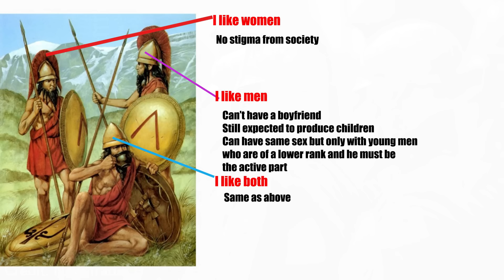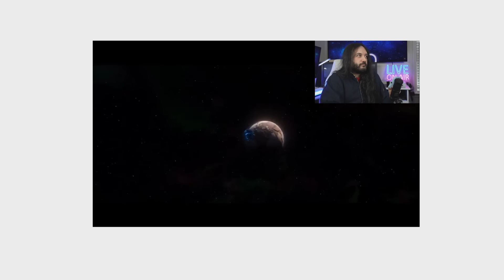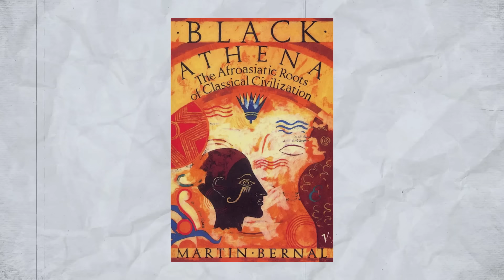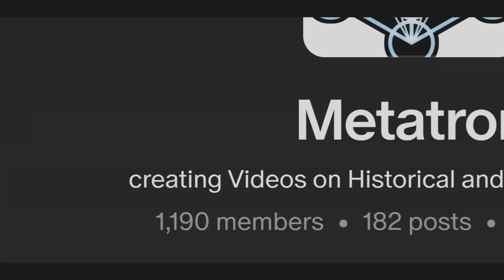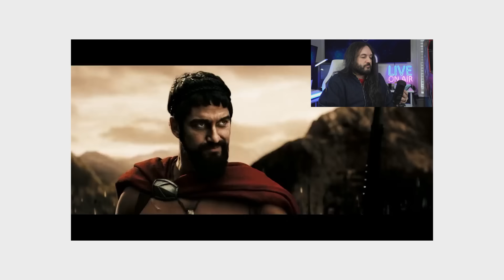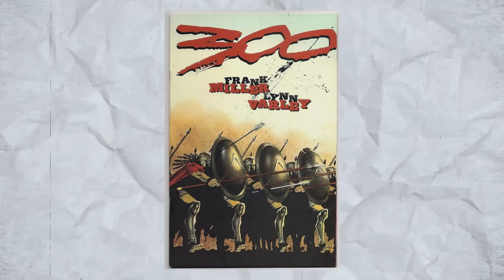This NYC Professor is a COMPLETE JOKE!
On this video we are reacting to the video posted on the channel Vanity Fair called: Mythology Expert Reviews Greek & Roman Mythology in Movies (Part 1) | Vanity Fair. Unfortunately I cannot recommend this video. If you want to watch it here is the link

Link to my video where on the second half I tell the truth about the Kandake of Africa

Stand with us! Form the wall! Defend the truth!

Without dismissing the issues inherent to Spartan culture that have been listed, such a statement clashes with everything we know: in 404 BC, Sparta emerged victorious from the Peloponnesian War that had pitted it against Athens, inaugurating what historians define as the Spartan hegemony in Greece, which lasted throughout the first quarter of the 4th century BC and beyond, only shattering in 371 BC with the defeat at Leuctra against the Thebans.

2:59
Defining the Spartan army as "the greatest gay army that's ever been on the planet" is a provocation to the alt-right, amusing if we want, but essentially nonsense (we have already talked hundreds of times about how the sexuality of the ancients is not superimposable on modern sexuality. The most correct definition (if one really wanted to give one) would be "pansexual army", given that at the time everyone could have been defined more or less in a certain way as "pansexual", but also remembering that sexuality followed specific norms and rules (e.g. after puberty, passive homosexuality tended to be stigmatized). Subsequently, however, he recovers and presents a more or less FAIRLY correct picture. The point is that the masculinity expressed by Spartan culture, a mixture of frankness, roughness, simplicity, frugality, remains evident (just read the various Apophthegmata Laconica by Plutarch), and this is because in antiquity someone could quietly be perceived as virile and at the same time have (active) homosexual relationships, e.g. Philip II of Macedonia said "If I enter Laconia I will raze it to the ground!" The Spartans replied: "If" (hence the adjective "laconic") [A Spartan responds, during an initiation rite, to a priest who asks him the most nefarious action he had ever committed]. (Spartan): To whom should I confess it: to you or to God? (Priest): To God. (Spartan): Then you go away. A Spartan is asked if the roads leading to Sparta are safe, the answer given by the Spartan is the following: "It depends on what you are; while the lions with us roam wherever they want, the hares end up in the pot. An orator makes a speech with very long sentences and a Spartan comments: "Wow, what courage this man possesses! How skilled he is in wrapping his tongue around emptiness!"
“The Spartans were strange catalysts of democracy: They were utter fascists. They had the best land in Greece, and it was tilled by slaves and the citizens were all soldiers to defend the territory.
The Athenians were the ones who gave birth to democracy, but the Spartans made it all possible.”

Relativamente alla rappresentazione della mollezza persiana in contrapposizione con la virilità dei guerrieri greci, invece, sono le stesse fonti classiche a parlarcene:
“Since the sight of the Persians inspired terror in Agesilaus' troops, he ordered his Persian prisoners to be stripped and their white soft bodies, contemptuous to Greeks, to be displayed to his men”
- Frontino, Stratagemata, 1.11.17

Certainly, 300 represents the Persians in a caricatured way, emphasizing the "oriental softness" (I wouldn't say "racism"). The film is based on the Graphic Novel by Frank Miller, who, as in his other works (e.g., "The Dark Knight Returns"), employs a very particular form of social satire, and if read in-depth, he is an author who loves to put forth great contradictions. In fact, Miller does not describe the Spartans in a positive way, but plays with the narrative according to which, at a given moment, their contribution was incisive in defending Greece, and therefore also Athenian democracy, from the aims of an autocratic state such as the Persian empire. "The Spartans were strange catalysts of democracy: They were utter fascists. They had the best land in Greece, and it was tilled by slaves and the citizens were all soldiers to defend the territory. The Athenians were the ones who gave birth to democracy, but the Spartans made it all possible."

Regarding the representation of Persian softness in contrast to the virility of the Greek warriors, however, the classical sources themselves tell us about it:
"Since the sight of the Persians inspired terror in Agesilaus' troops, he ordered his Persian prisoners to be stripped and their white soft bodies, contemptuous to Greeks, to be displayed to his men" - Frontinus, Stratagemata, 1.11.17